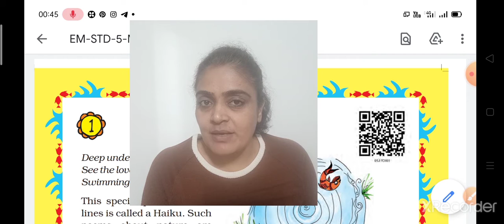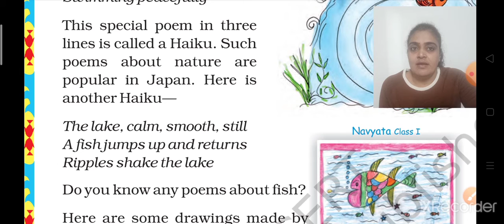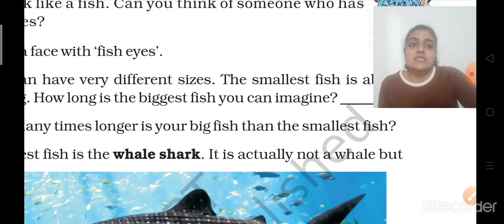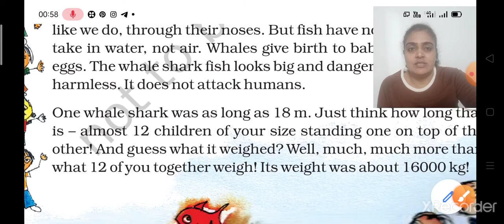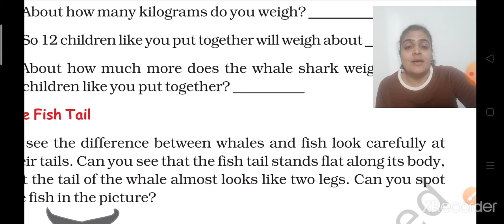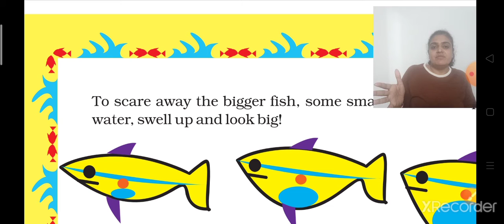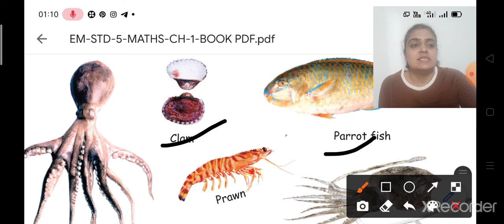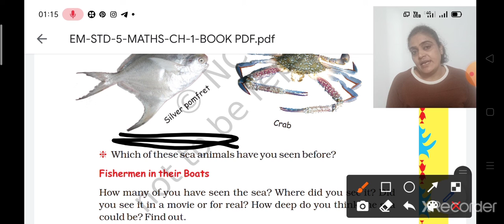EM-STD-5-MATHS-CH-1-PART-1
Patan-384265
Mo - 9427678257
Visit Time
 9:00am To 1:00 pm